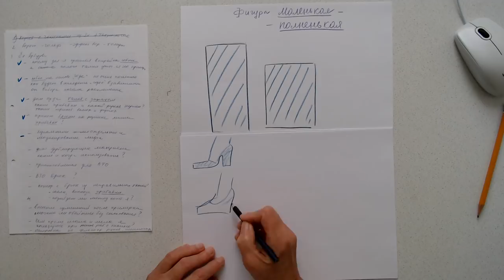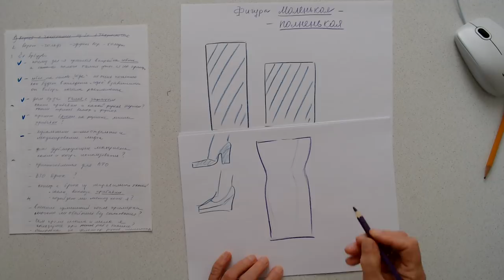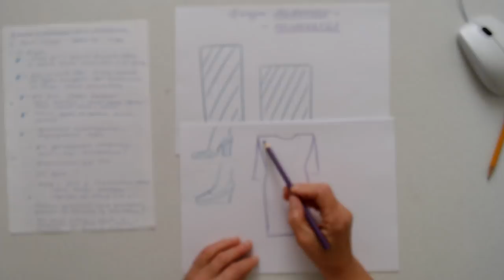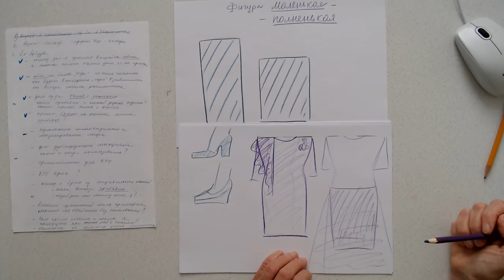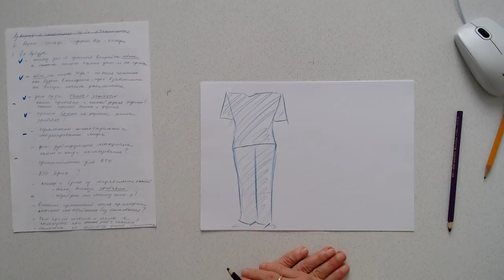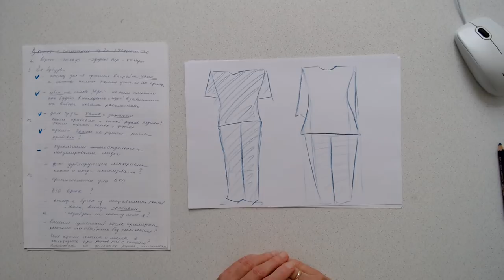Одежда для маленьких и полненьких.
В этом видео мы поговорим о наболевшем.
Как себя одеть, чтобы казаться повыше и потоньше?

А про платье с запахом поговорим в следующий раз!

Сегодня одним из трендов является одежда без пуговиц.
И самым ярким представителем может быть платье с запахом.
Конечно, я как всегда, призываю вас не пользоваться готовыми выкройками, а делать их на базе своей родной базовой конструкции. Она как нельзя лучше знает все наши мерочки. А правильно выбранные прибавки помогут вам сделать крой простым, а выкройку точной.
Вот об этом и много другом мы и поговорим с вами в этом видео.